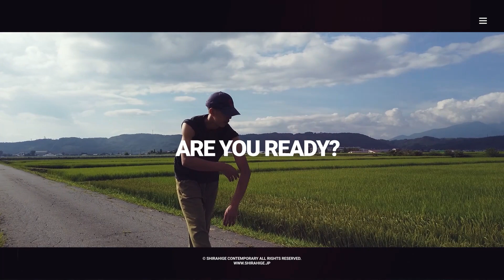【ONLINE lesson #04】コンテンポラリーダンス《入門》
■質問は↓こちらから遠慮なくどうぞ！

■白髭 真二（しらひげ しんじ）
「漫画やテレビゲームのキャラクターに振付をしてみたい」と思ったのが踊りを習い始めたきっかけ。米国アリゾナ大学コンピューターサイエンス学部中退を機にダンスの世界へ。コンテンポラリーダンスを軸に、バレエ、ミュージカル、オペラ、芝居、バックダンサー、ＰＶ等々、様々な場で活動を展開。現在は講師、振付家、映像クリエイターとして、後進の指導や創作活動にも積極的に取り組んでいる。テクノロジーと漫画を愛する3児の父。

◆主な出演履歴
- 東宝ミュージカル「エリザベート」トートダンサー
- NHK紅白歌合戦LinkedHorizonバックダンサー
- Mr.Children「himawari」PV
- 新国立劇場オペラ「死の都」（ガストン役）
- 元宝塚歌劇団月組トップスター瀬奈じゅん「Alive2」バックダンサー
- 銀河英雄伝説第一章銀河帝国編
- サクラ大戦15周年「サクラ大戦 武道館ライブ２」
- 2009年G.U.店頭広告モデル